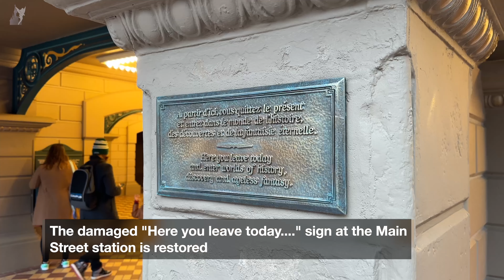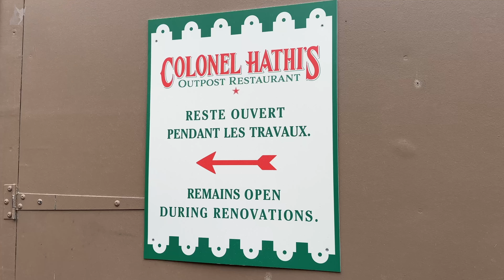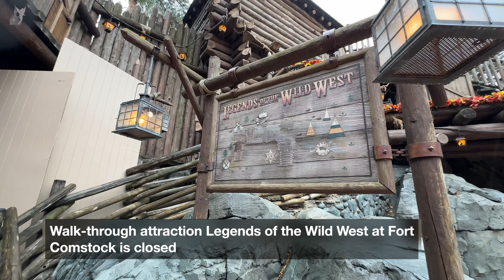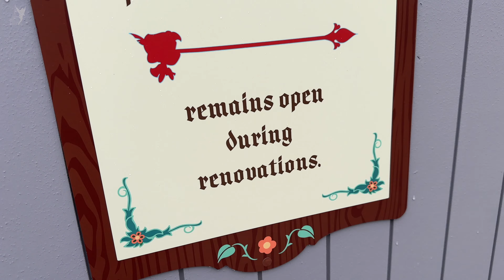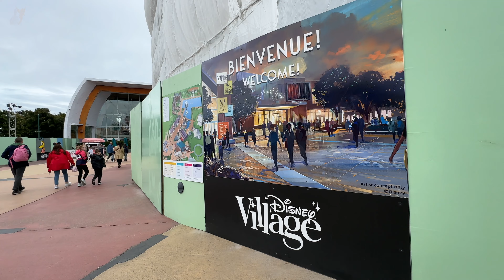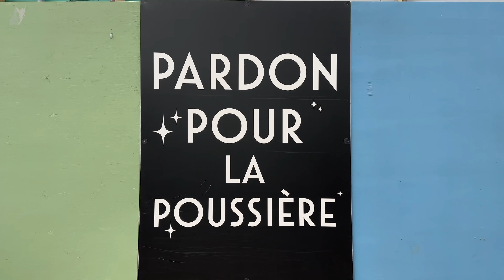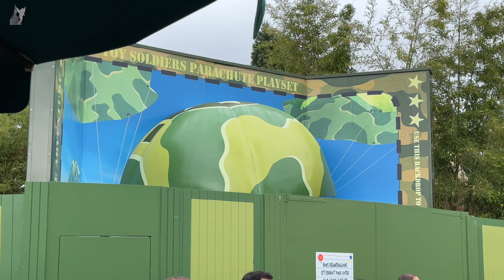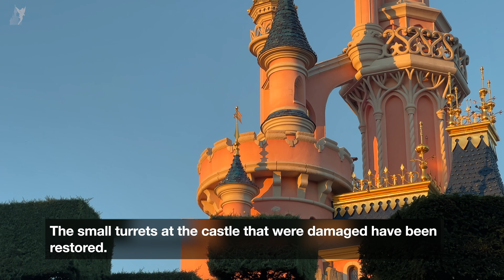📣 Disneyland Paris Live NEWS Report | 2 October 2024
Do you want to sponsor 1 or more videos on this channel to promote your business?